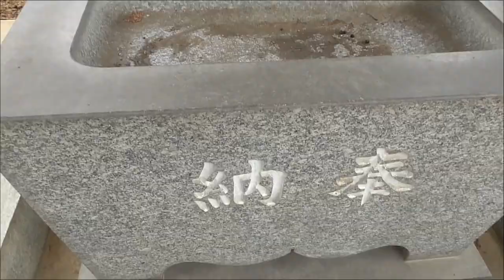水雲神社の桜（１）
再び、お久し振りです。（お辞儀）m(__)m
４月７日の朝に撮影しました。雨のお天気
でしたので、風景が暗めになりました。
温かいご視聴を。（深くお辞儀）ぺこりん。
場所：福島県伊達郡国見町の水雲神社
2015年4月7日に撮影。
ビデオカメラ：Panasonic HC-V550M
動画編集ソフト：HD Writer LE2.1
☆国見町のホームページ

～佐藤幹子（さとうみきこ）がおすすめするチャンネルさま。～
☆おすすめチャンネルさま☆
●Makoto Channel さんのチャンネル●
お時間余裕有る方はどうぞです！！
応援宜しくお願い致します。(^－^)ノ☆